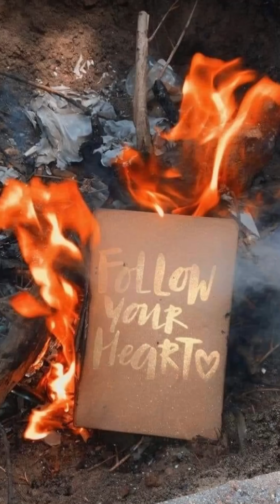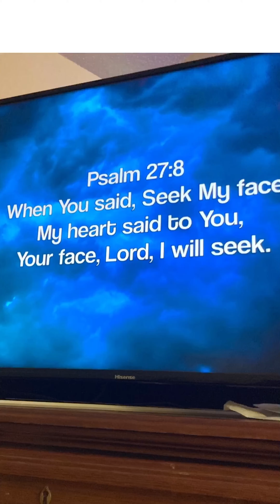Be Ready Freestyle ReViVeVoL